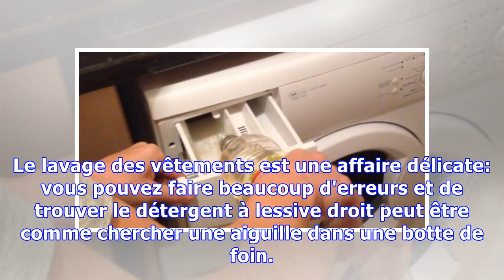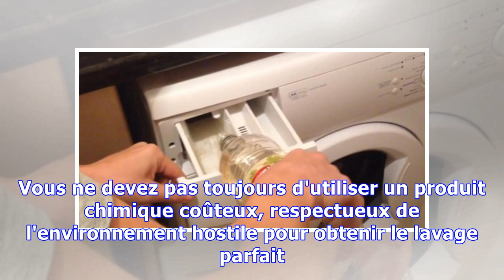CELA RENDRA VOS VÊTEMENTS LUMINEUX COMME LE BLANC ET FRAIS. PAS DE PRODUITS CHIMIQUES, BON MARCHÉ E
CELA RENDRA VOS VÊTEMENTS LUMINEUX COMME LE BLANC ET FRAIS. PAS DE PRODUITS CHIMIQUES, BON MARCHÉ ET FACILE!
Le lavage des vêtements est une affaire délicate: vous pouvez faire beaucoup d'erreurs et de trouver le détergent à lessive droit peut être comme chercher une aiguille dans une botte de foin. Vous avez seulement besoin d'un ingrédient commun unique dans chaque lavage pour sauver l'effort, l'argent et les nerfs. Il suffit de verser un peu de vinaigre blanc dans votre machine à laver tambour et très...